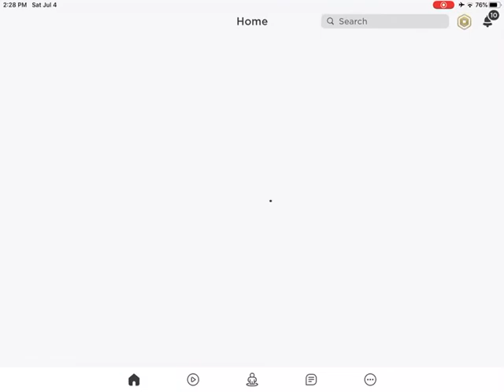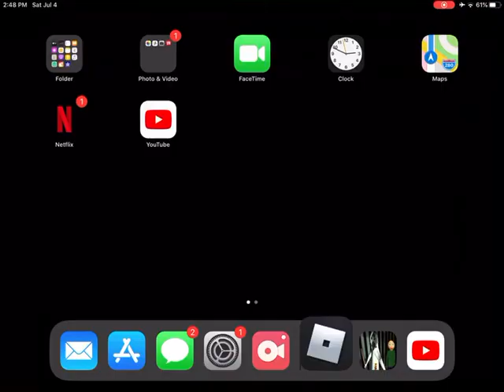Lava Wall Escape